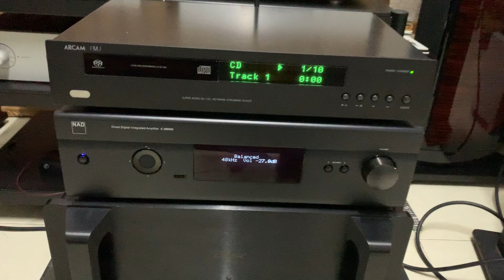佛历2563年4月29日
Arcam cds27+NAD 390DD+ATC scm19